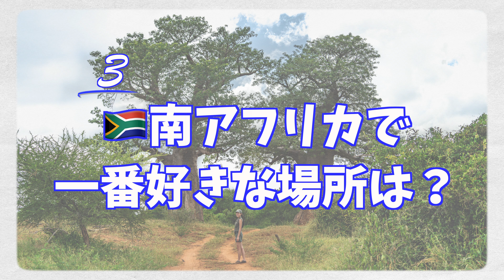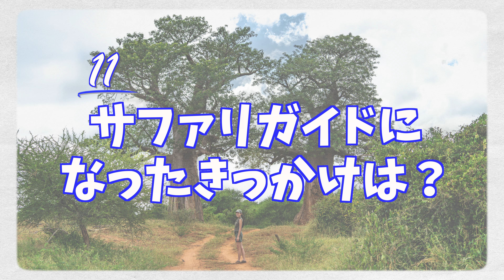【サファリver. 50の質問(前編)】1万人記念の自己紹介動画続編！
【サファリバージョンの50の質問】にお答えしました✨

「一番好きな場所」や「サバンナでの休みの日の過ごし方」などアフリカでの生活をお話ししています！
ぜひこの動画楽しんでいただけたら嬉しいです💕

🦁もし他にも素朴なご質問ありましたら、コメントお待ちしております！

南アフリカ政府公認サファリガイド　太田ゆか
2015年に現地の訓練学校で資格を取得後、グレータークルーガー国立公園にてガイドとして活動。野生動物の保護活動にも取り組む。
サバンナの魅力と現状を広く伝えようと、TBS「クレイジージャーニー」やフジテレビ「坂上動物王国」などメディア多数出演。現地の情報をPodcastやYouTube、Instagramからも発信中！
2023年に著書「私の職場はサバンナです！」(河出書房・2024年度課題図書に選出)を出版。

書籍「私の職場はサバンナです！」 ＊高校の部の課題図書にも選出いただきました！